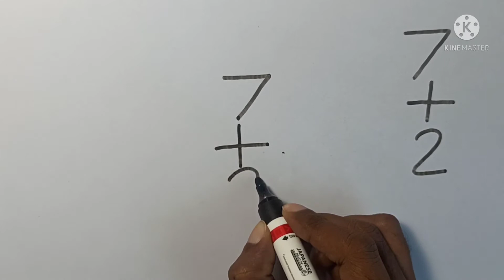how to draw a rat with the help of 7+2.